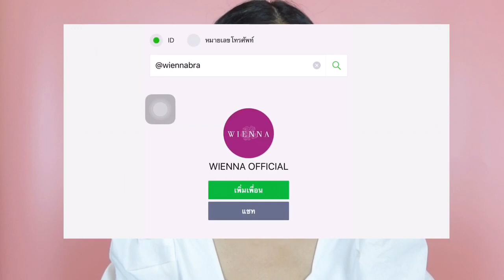เปิดอกหมดเปลือก วิธีเลือกบราใส่แล้วเหมือนทำหน้าอก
สวัสดีค่ะเพื่อนๆสวัสดีเดือนแห่งความรักด้วยนะคะวันนี้เรามาแนว18บวกๆกันบ้างฮ่าๆ อย่าคิดลึกค่า ก็เป็นเรื่องหน้าอกหน้าใจทึ่สาวๆหลายคนอาจจะคอยเจอประสบการณ์เดียวกันกับโซ ก็เลยมาเล่าปมในใจเรื่องคนหน้าอกเล็กแบบเราเจออะไรมาบ้าง และเรื่องความรักย้อนวัยทีนการทำของขวัญมุ้งมิ้งให้คนที่เราชอบทำอะไรบ้าง

และก็มีกิจกรรมดีๆจากเวียนนาบรามาฝากด้วยดูข้อมูลเพิ่มเติมในคลิปหรือด้านล่างนี้ได้เลยค่ะ

รายละเอียดแคมเปญแจกบรา (เฉพาะสาขา)
แคมเปญ "Wienna Love Valentine"

วันที่ 14-15 ก.พ.63 เริ่มกิจกรรมตั้งแต่เวลา 11:30-19:00 น.
แจกบรา 5 สาขา สาขาละ 100 ตัว รวมทั้งหมด 500 ตัว

- ฟิวเจอร์ พาร์ค รังสิต ชั้น 1
- เซ็นทรัล แจ้งวัฒนะ ชั้น 2
- เดอะมอลล์ บางกะปิ ชั้น 2
- แฟชั่น ไอส์แลนด์ ชั้น 2
- เทอมินอล 21 ชั้น 1

🌸เงื่อนไขรับบราฟรี 1 คน 1 สิทธิ 1 สาขา เท่านั้น

- ลูกค้าใหม่ที่ไม่มีชื่อในระบบฐานสมาชิกเวียนนา
- ผู้หญิง และ สาวประเภท 2 ที่ทำหน้าอกแล้ว
- อายุ 25-45ปี
- ลูกค้าทุกคนต้องให้ จนท.บราริสต้า เช็คคัพไซส์ให้ถูกต้องก่อนรับบรา

- ***ลูกค้าเตรียมสำเนาบัตรประชาชนให้กับเจ้าหน้าที่
- ลูกค้าที่ได้รับบราฟรีต้องยินยอมให้บริษัทติดตามผลการใช้สินค้าในภายหลัง

🌸โปรโมชั่นแคมเปญ ซื้อบรา 1 ตัว แถมฟรี 1 ตัว
 (แถมบราราคาที่เท่ากันหรือน้อยกว่าตัวที่ซื้อ)

ใช้สิทธิได้ทุกคน เลือกสินค้าได้ทั้งร้าน
🌸โปรนี้ทุกสาขาทั่วประเทศร่วมรายการ 🌸

- รับข้อมูลรายละเอียดเพิ่มเติมโดยแอดไลน์ @wiennabra